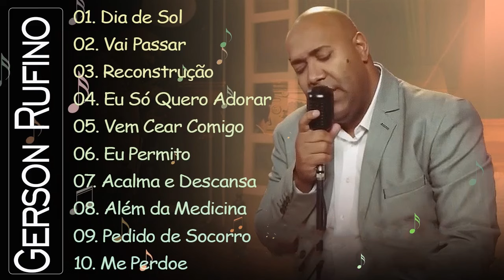Dia de Sol , Vai Passar,.. GERSON RUFINO || As 10 melhores músicas gospel de 2024